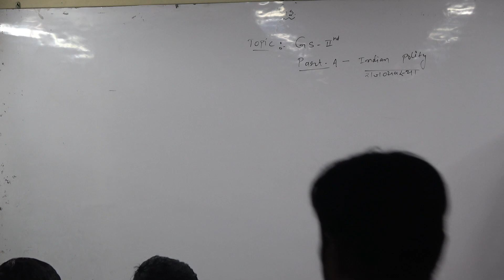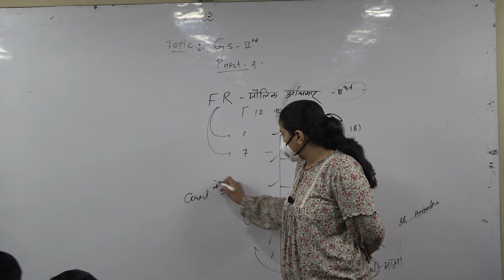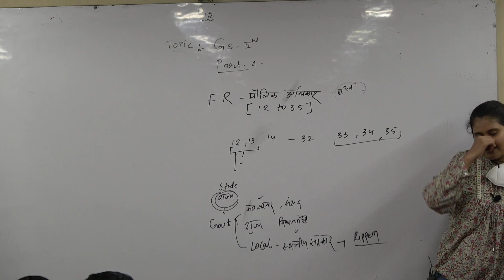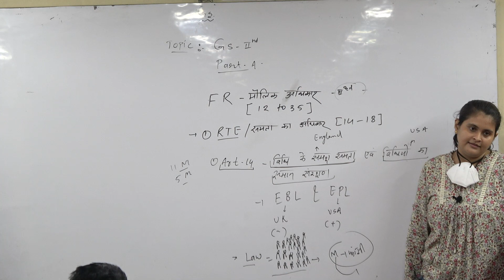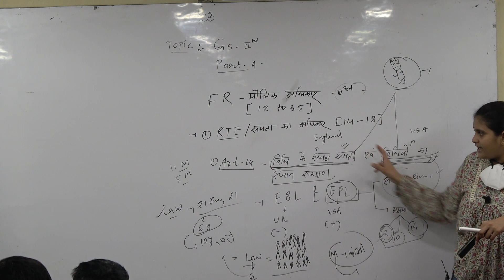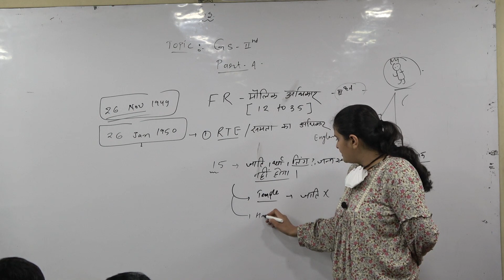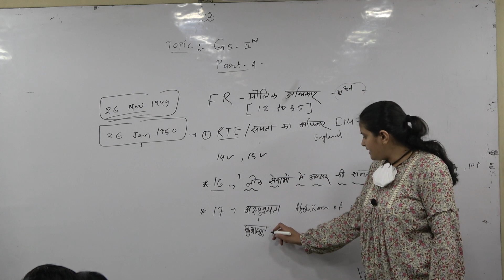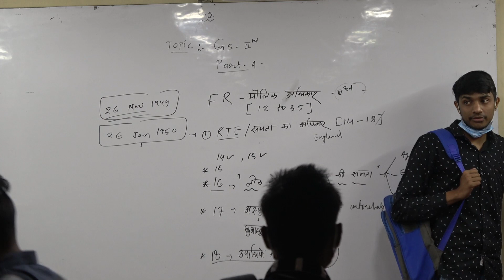मौलिक अधिकार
सामान्य अध्ययन व अन्य कई विषयों की क्लास के लिए आप नीचे दिये गए लिंक्स पर क्लिक करें

से फ्री study material download कर सकते है

भारतीय अर्थ व्यवस्था

उर्वरक व सिचाई

विश्व की सबसे स्वादिष्ट कॉफी का राज

भारत का भौगोलिक विभाजन भारत की पहाड़ियाँ व चोटियाँ

number system / classification / math

विश्व व भारत का भूगोल का परिचय
world and indian geography introduction

भारत का भूगोल स्थिति व विस्तार

भारत का भूगोल विस्तार व नाम करण

भारत का भूगोल व भारत का नाम करण

भारत का भूगोल, प्रायद्वीपीय भारत

भारत का भूगोल, भारत का भू - आकृतिक विभाजन

भारत का भूगोल, हिमालय का क्षेत्रीय विभाजन

भारत का भूगोल, भारत के प्रमुख दर्रे

भारत का भूगोल, भारत की प्रायद्वीपीय नदियाँ

मानसून का रहस्य secret of monsoon

मॉनसून का प्रत्यावर्तन व तथ्य
Reversion of monsoon, Facts of monsoon